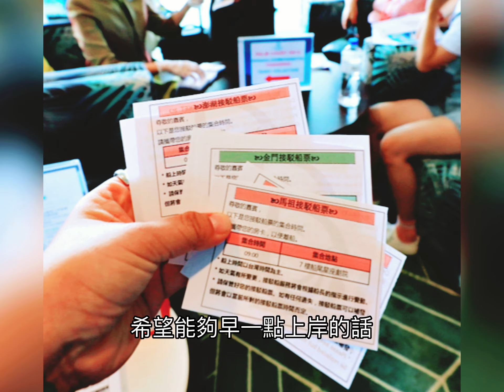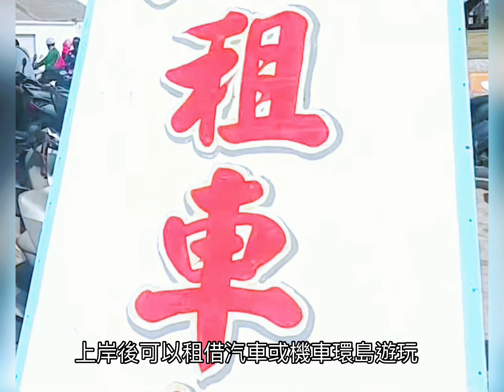澎湖旅遊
郵輪開到澎湖外海以後,
還要再搭接駁船才能夠上岸

所以如果你準備要到澎湖或是馬祖自由行,
希望能夠早一點上岸的話

那麼你在一登船,
就要趕快到12樓去領接駁船的船票
然後按照船票上面的時間,搭接駁船上岸

.【北環島風光】
由蔚藍的海岸線遇上妝麗的柱狀玄武岩
大菓葉玄武岩柱開始,

二聚落
展示了地傳統建築融合閩南風情
及二特色的「兩落八頭」閩南式大,莊嚴簡樸;

連接澎湖交通的血脈的【跨海大橋】至代表了澎湖人立不搖的精神的【通古】,
無論是歷史人文的智慧結晶,
大自然鬼斧神工的多樣雕琢都會令人驚嘆不已!
【林投公園】林投公園的沙灘延3個村落,
尖山、林投與隘門,總長達3,000多公尺,
是全澎湖最長的沙灘,
環繞湖西鄉南面的海岸,景色妝麗!

殼教堂是全台灣首座以心為形象的「貝殼教堂」裝藝術,
以沙灘、殼、愛情、海潮及音律等元素為創意構想,
外形猶如愛情的號角,
成為澎湖旅遊的新打卡熱點

澎湖海上花火節登場 2萬人爭睹盛況
今晚馬公觀音亭萬頭鑽動！澎湖國際海上花火節正式升空開幕
接著延續璀璨華麗的煙火秀，15分鐘的七彩煙火齊發，宣告澎湖觀光旺季的來臨
移動的海上度假村星夢郵輪探索夢號
於澎湖花火節期間，帶領旅客出海偽出國的同時，
晚上前往澎湖最佳煙火欣賞地點，
安排於日光甲板，
提供旅客舒適的環境欣賞海上花火秀。